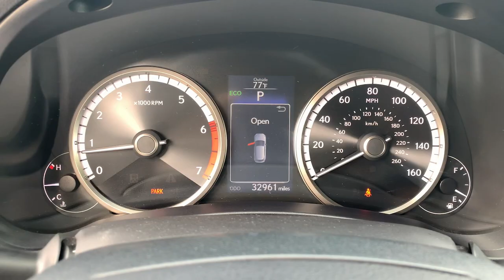2017 Lexus NX North Miami, Fort Lauderdale, Hollywood, Aventura, North Miami Beach, FL 22100601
Silver Lining Metallic Used 2017 Lexus NX available in North Miami, Florida at Lexus of North Miami. Servicing the Fort Lauderdale, Hollywood, Aventura, North Miami Beach, FL area.
2017 Lexus NX 200t F Sport - Stock#: 22100601 - VIN#: JTJYARBZ0H2069798

Recent Arrival! NX 200t F Sport, Silver Lining Metallic, Active Sound Control, Aluminum Pedals & Foot Rest, Black Headliner, F Sport Badging Side and Rear, F Sport Door Scuff Plates, F Sport Package w/Summer Tires, Front & Rear Performance Rods, Front Fog & Driving Lamp, High Clearance Lamp, Metallic Sport Trim, Sport Tuned Suspension, Turbo Boost Gauge and G-Meter, Unique Front Bumper w/Mesh Grille Insert, Unique Gear Shift. Odometer is 5779 miles below market average! Certified. Silver Lining Metallic 2017 Lexus NX 200t F Sport FWD 6-Speed Automatic 2.0L 16V DOHCbrbrbrL/Certified Details:brbr  * Vehicle Historybr  * Warranty Deductible: $0br  * CERTIFIED WARRANTY: Unlimited-mileage warranty up to 6 years. Balance of new car warranty (4 Year/50K Miles) plus 2 Year/Unlimited-mileage L/Certified warranty. SERVICE MAINTENANCE: Complimentary Maintenance Plan covering the first four basic factory-scheduled maintenance services for 2 years or 20,000 milesbr  * Roadside Assistancebr  * 161 Point Inspectionbrbr22/28 City/Highway MPGbrbrAwards:br  * 2017 KBB.com 10 Best Luxury Cars Under $35,000   * 2017 KBB.com Brand Image Awards